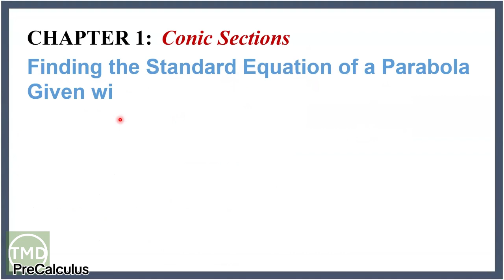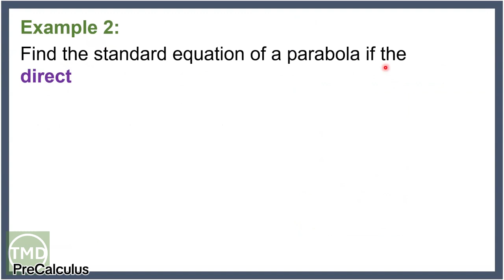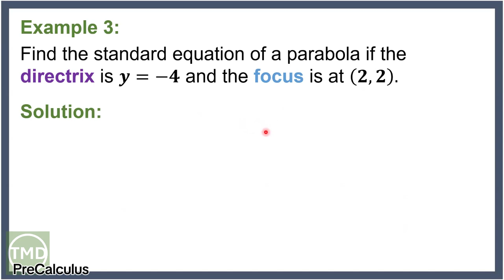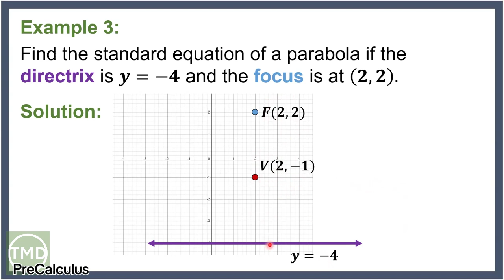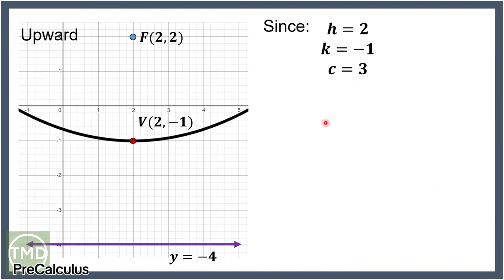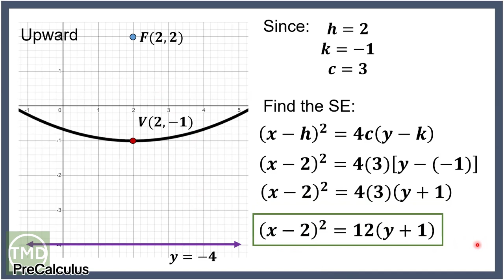Parabola: Finding the Standard Equation of a Parabola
Parabola: Lesson 3B Finding the Standard Equation of a Parabola